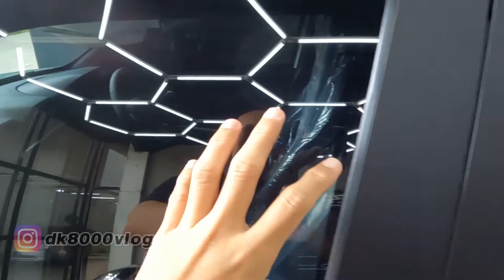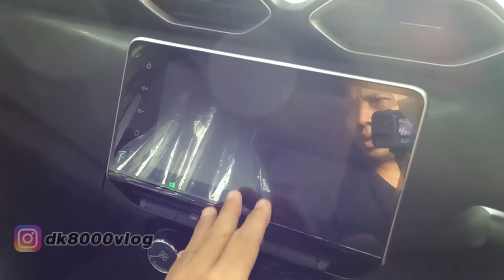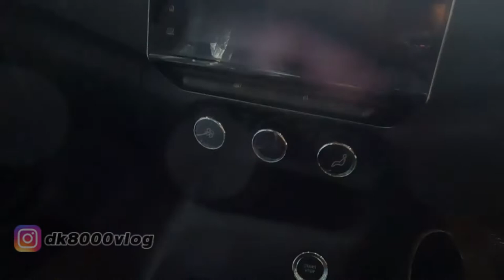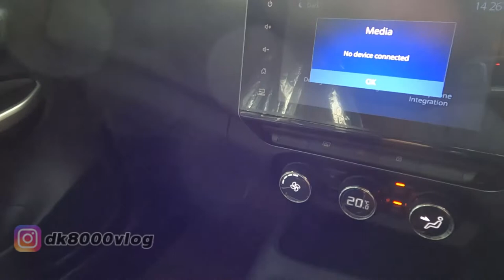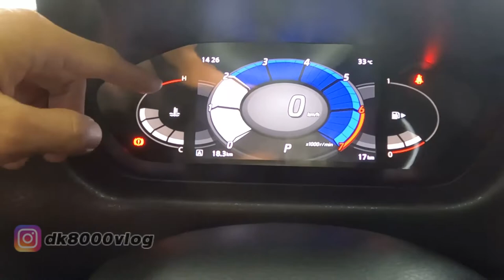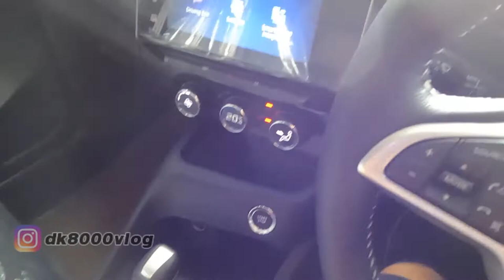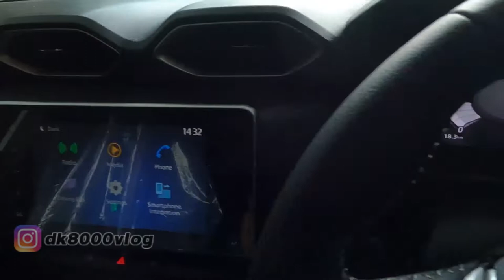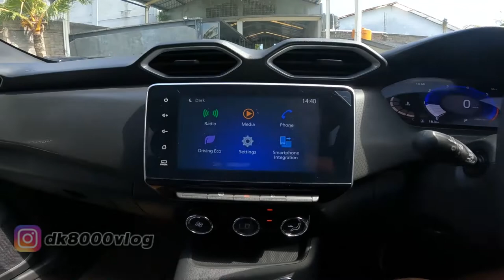IMPRESI NISSAN MAGNITE INDONESIA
Nissan Magnite adalah varian terbaru 1000cc turbo keluaran dari Nissan Indonesia. Nissan Magnite memiliki bodi yang kompak namun dengan interior yang lapang. Nissan Magnite memiliki fitur-fitur andalan yang membuat Nissan Magnite ini mampu bersaing dengan para kompetitornya di kelas yang sama seperti KIA Sonet, Toyota Raize dan Daihatsu Rocky.

Yang ingin membeli Nissan Magnite bisa kontak langsung
Mbak Juli